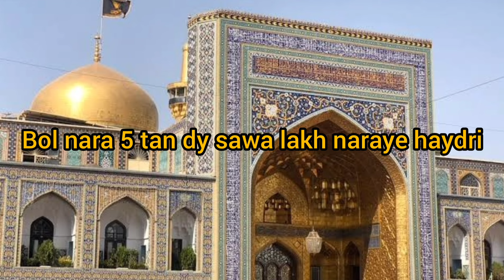peeran vicho peer sona mera khebri bol nara 5 tan te sawa lakh naraye haidry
peeran vicho peer sona mera khebri bola nara 5 tan de sawa lakh naraye haidry